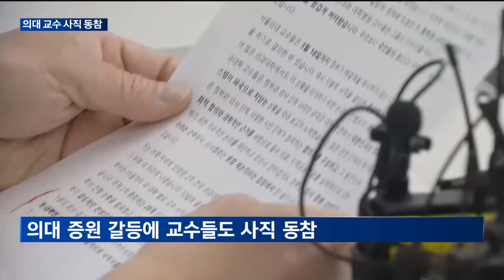[매일경제TV 뉴스] 전국 의대 교수 '집단사직'…정부, 비상진료체계 운영에 촉각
의대 증원에 반발해 전공의에 이어 이번에는 의대 교수들까지 집단 사직 카드를 꺼내들며 의료 대란이 심화되고 있습니다.
전국 의대 교수들이 오는 25일을 사직서 제출 시기로 제시한 가운데, 동네 병·의원까지 동참하고 나서면서 시민들 우려는 더 커지고 있습니다.